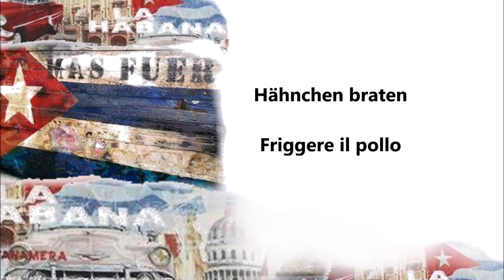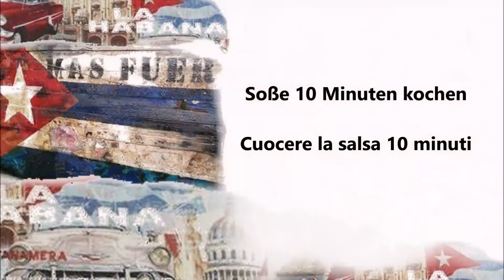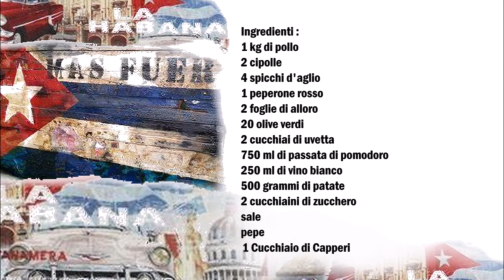Kubanisches Hühnerfrikassee / Fricassea di pollo cubana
Deutsch :
1 kg Hähnchen
2 Zwiebeln
4 Knoblauchzehen
1 Rote Paprika
2 Lorbeerblätter
20 Grüne Oliven
2 Esslöffel Rosinen
750 ml Passierte Tomaten
250 ml Weißwein
500 gr Kartoffeln
2 Teelöffel
1 Esslöffel Kapern
Zucker
Salz
Pfeffer

Zwiebel, Knoblauch und Rote Paprika klein schneiden.
Kartoffeln schälen und in große Stücke schneiden.
In ein Topf etwas öl geben und das Hähnchen braten.
Hähnchen aus dem Topf nehmen und da drin die Soße vorbereiten.
Im Topf die geschnittene Zwiebeln, Knoblauch und Rote Paprika geben, danach die Passierte Tomaten den Weißwein , die Lorbeerblätter und die Rosinen.
Mit Salz, Pfeffer und Zucker würzen.
Die Soße 1o Minuten kochen lassen.
Hähnchen und Kartoffeln dazu geben und so lange kochen bis das Hähnchen gar ist.
5 Minuten bevor das Gericht fertig ist Kapern und Oliven dazu geben und weiter 5 Minuten kochen lassen.

Italiano :
1 kg di pollo
2 cipolle
4 spicchi d'aglio
1 peperone rosso
2 foglie di alloro
20 olive verdi
2 cucchiai di uvetta
750 ml di passata di pomodoro
250 ml di vino bianco
500 grammi di patate
2 cucchiaini
1 cucchiaio di capperi
zucchero
sale
Pepe

Tagliare la cipolla, l'aglio e il peperone a pezzetti.
Sbucciare le patate e tagliarle a pezzi grandi.
Mettete un filo d'olio in una pentola e friggete il pollo.
Togliete il pollo dalla pentola e preparate la salsa all'interno della tessa pentola.
Mettete nella pentola la cipolla tritata, l'aglio e il peperone rosso, poi la passata di pomodoro, il vino bianco, le foglie di alloro e l'uvetta.
Condire con sale, pepe e zucchero.
Fate cuocere la salsa per 10 minuti.
Aggiungere il pollo e le patate e cuocere fino a quando il pollo è cotto.
5 minuti prima che il piatto sia pronto aggiungete capperi e olive e fate cuocere per altri 5 minuti.